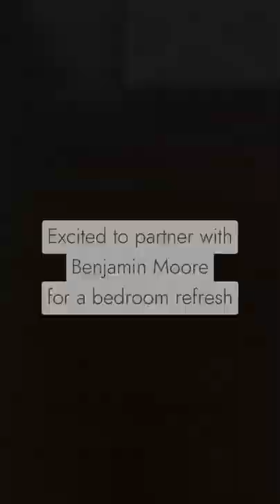Bedroom Revamp with Kara Whitten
We love that Kara Whitten (@kailochic) revamped her bedroom with Benjamin Moore paint colors inspired by her ✨Aura: Tropical Turquoise 2052-30 and Full Bloom 2001-50.